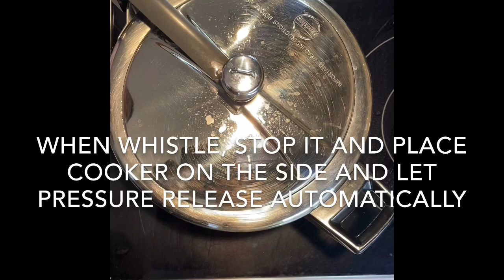Spongy Rasgulla’s in pressure cooker, easy to make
Make Bengali spongy Rasgulla in pressure cooker, need not to watch them and will not take your much time, very easy to follow, must try.